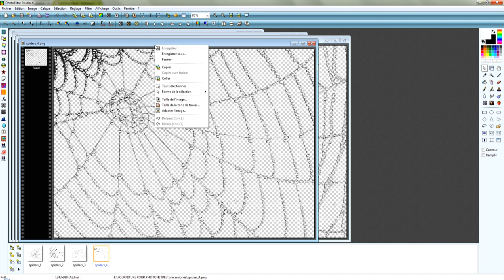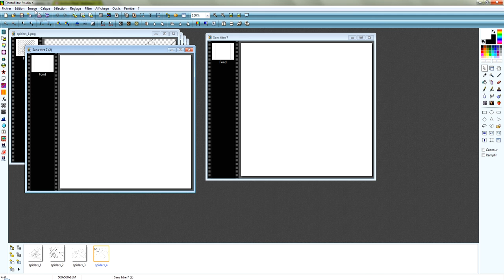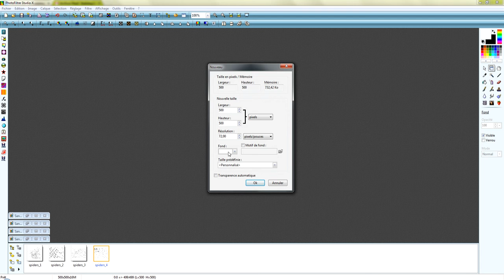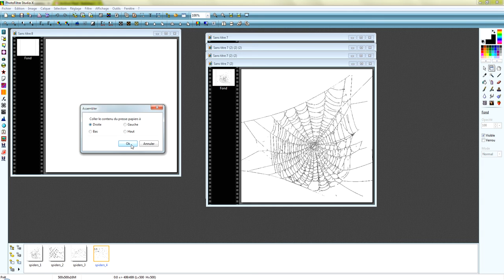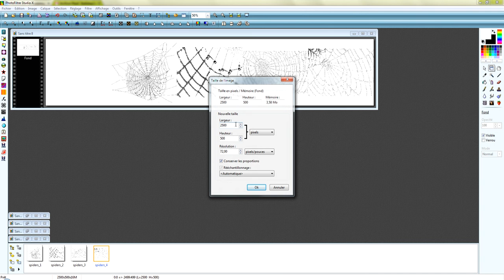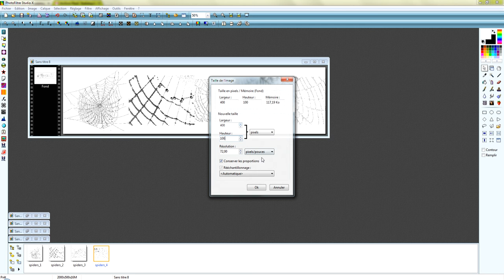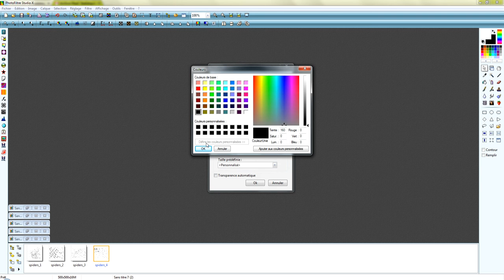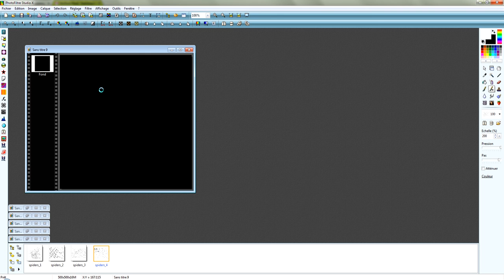Comment faire des brush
Comment faire des brushs (ou pinceaux) pour photofiltre studio X
Mon site internet :